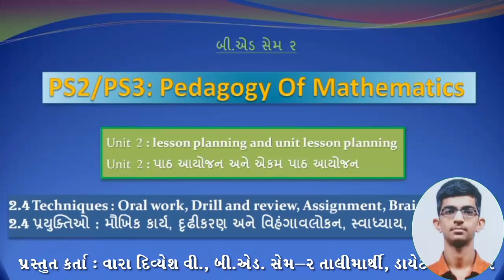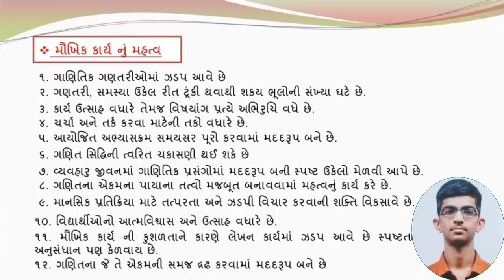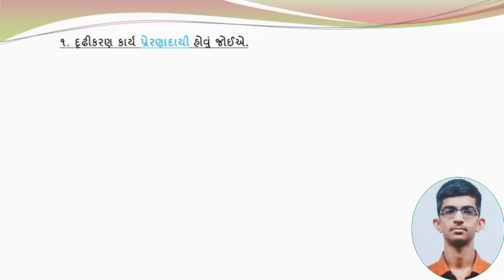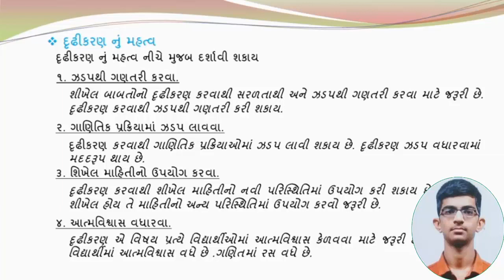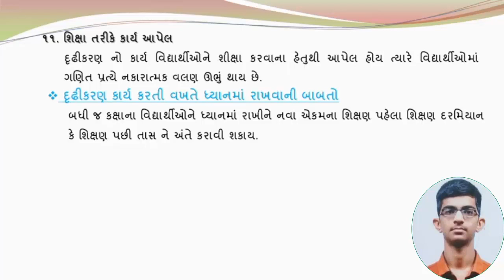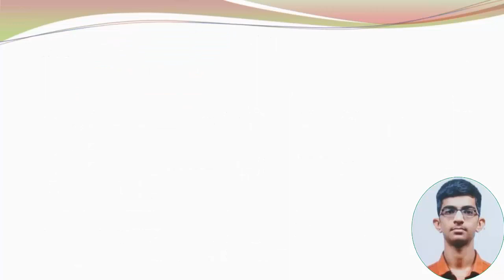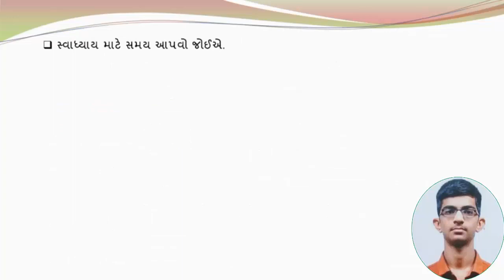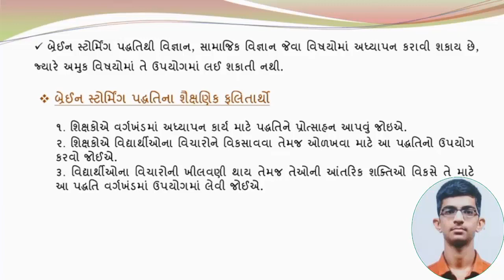B.Ed.-Sem-2 Pedagogy of Mathematics-Unit-2-Lesson Planning and Unit Lesson sub topic-2.4-Video-6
.Ed.-Sem-2 Pedagogy of Mathematics-Unit-2-Lesson Planning and Unit Lesson sub topic-2.4-Video-6